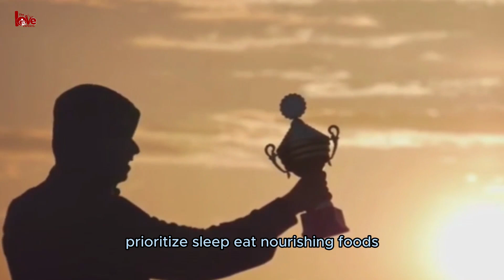How to Transform Yourself Into a Man Women Can't Resist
Ever wondered how to become the kind of man that instantly captivates and attracts women? In this video, we dive deep into the secrets of transforming yourself into a high-value man that women simply can’t resist. Discover powerful strategies for enhancing your charisma, confidence, and overall presence to make a lasting impression.

 We’ll explore practical tips for developing traits that are universally attractive, including how to build self-assurance and exhibit behaviors that naturally draw people in. Learn how to refine your personal style and communication skills to stand out in any social setting and leave a memorable impact on those around you.

Our expert advice will guide you through actionable steps to elevate your value, focusing on the mindset and habits that contribute to becoming the man of others' dreams. Whether you’re looking to improve your dating life or boost your general appeal, this video is packed with insights that can help you achieve your goals.

How can I improve my confidence to attract women?What are the key traits of a high-value man?How can I make myself more attractive to women?What are some habits of men who are irresistible to women?This video will answer all these questions. Make sure you watch all the way through to not miss anything.

OUTLINE:

00:00:00 Unveiling the Mystery
00:00:35 It's Not What You Think
00:01:16 The Foundation of Irresistibility
00:01:53 Steps to Inner Strength
00:04:09 More Than Just Hearing
00:04:48 Spark and Substance
00:06:55 The Key to a Woman's Heart
00:07:32 The Magnetism of a Good Heart
00:08:58 The Drive That Ignites Desire
00:09:45 Authenticity - Your Unique Charm
00:10:29 Join the Real Love Experts